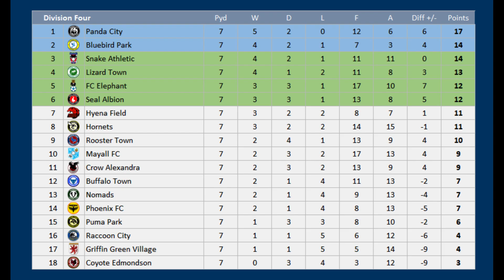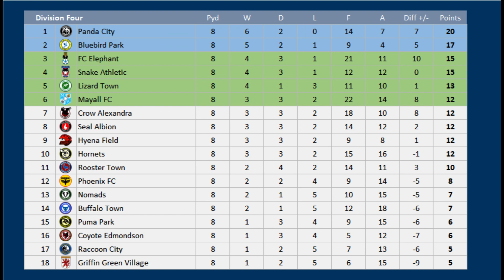2023 - 2024 Division Four, Lizard Town v Coyote Edmondson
Matchday 8 of the 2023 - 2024 Division Four season between Lizard Town & Coyote Edmondson

Lizard Town are 4th, Coyote Edmondson are 18th (bottom)

Lizard Town, 8th Division 4
Coyote Edmondson (first season)